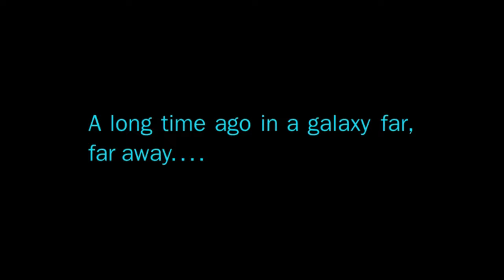Obi-Wan Kenobi Episodes 1 And 2 (SPOILERS) Review And Breakdown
I watch stuff and tell you about it, so you can decide if.
YOU wanna watch it.